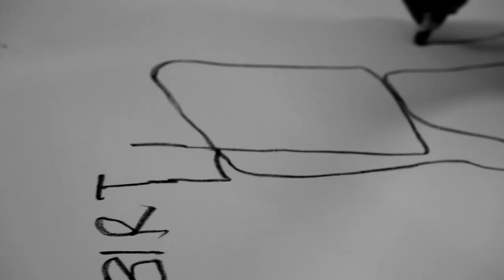Bolaji Moments | 01